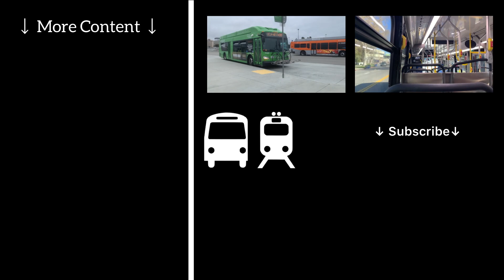Short bus action at LAX City Bus Center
Hey there folks, and welcome to my first bus action video in awhile. In this video you’ll see buses from three different agencies including; Culver CityBus, Big Blue Bus, and Metro buses arriving and departing at the LAX City Bus Center. Also apologizes for the windy noise in the background.

Video time points:
0:00 - intro
0:32 - Santa Monica Big Blue Bus 1820
0:44 - LACMTA 8532
1:03 - Santa Monica Big Blue Bus 5320
1:48 - LACMTA 8532 departing
2:01 - Beach Cities Transit 549
2:16 - LA Charter Bus Lines 2603
2:36 - LACMTA 1524 & Culver CityBus 7140
2:55 - Culver CityBus 7157
3:23 - Santa Monica Big Blue Bus 1561
3:55 - LACMTA 6126
4:21 - LAX Shuttle 687
4:29 - Outro/End of Video!